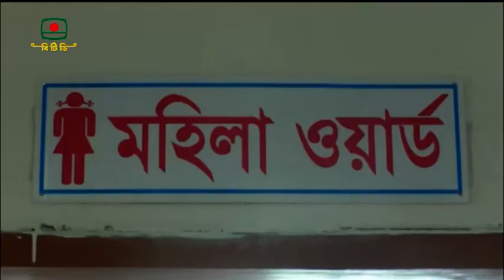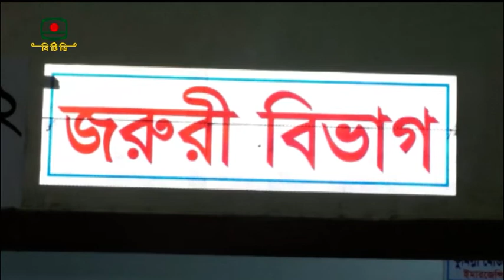MONOHORGONJ UPAZILA HEALTH COMPLEX CUMILLA REPORT SHARMIN